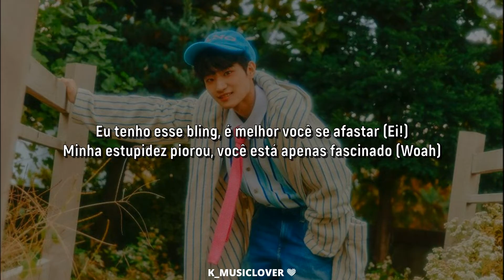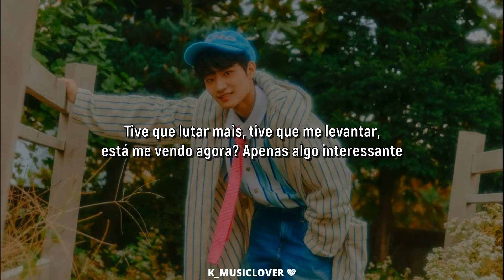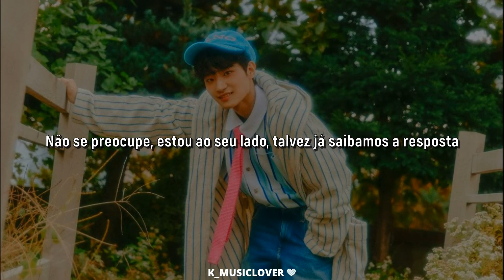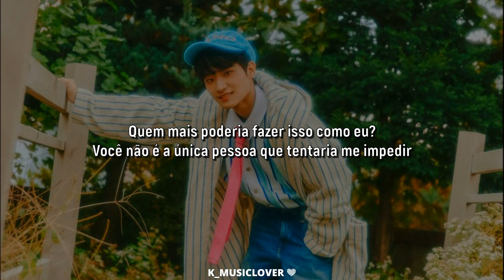ONEPACT (원팩트) - Hot Stuff [TRADUÇÃO]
• Artist: ONEPACT
• Song: Hot Stuff
• Album: Moment
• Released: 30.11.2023